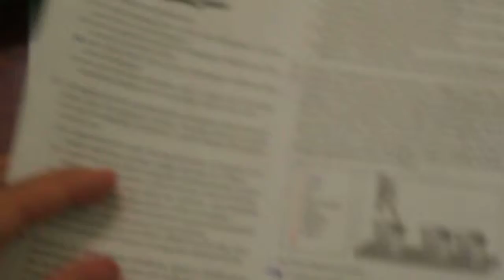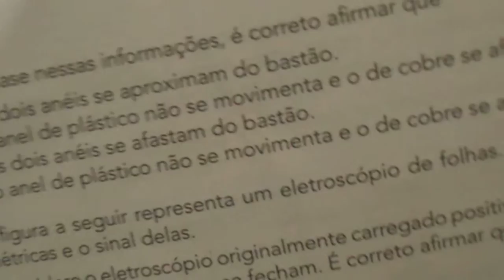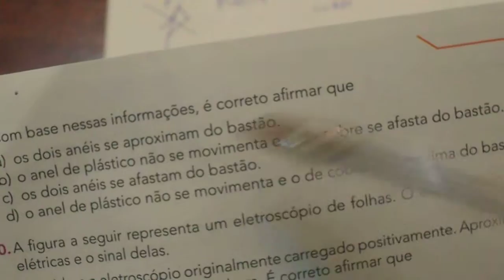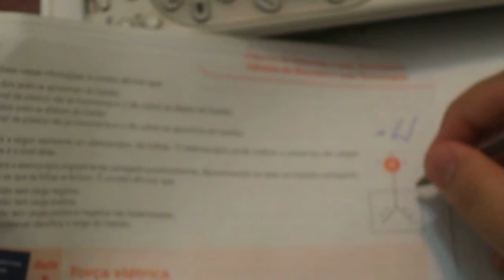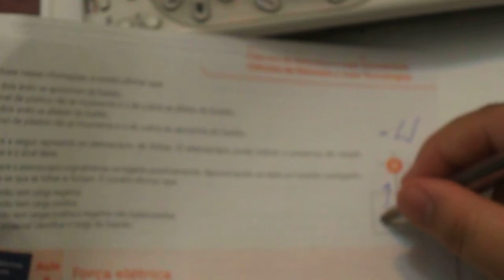Eletrização II - EXERCÍCIOS sendo RESOLVIDOS - Vestibular - Madureira parte 6